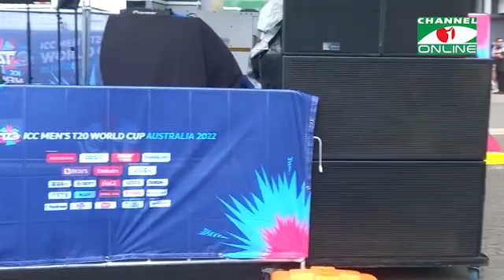সিডনিতে উৎসব শুরু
প্রতিবেদক: সাজ্জাদ খান

worldwide.